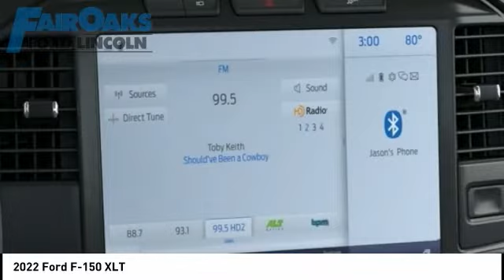2022 Ford F-150 T220732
2022 Ford F-150 XLT

Silver Metallic 2022 Ford F-150 XLT 4WD 10-Speed Automatic 2.7L V6 EcoBoost Recent Arrival!